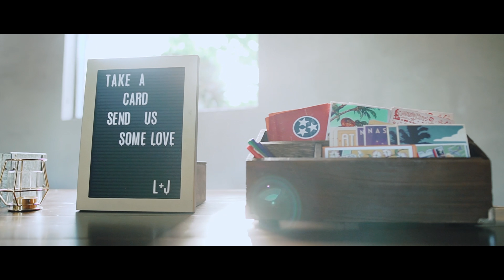Lauren & Jacob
This video is about Lauren and Jacob